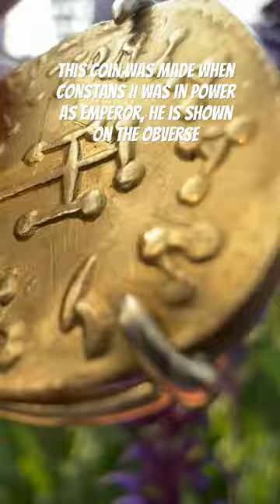Gold Byzantine era coin that I have set in an 18k gold pendant.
Coin information

Constans II, Semissis. Struck: 641-668 AD, Constantinople

Obverse:Diademed, draped and cuirassed bust of Constans II to right. Reverse: Cross potent on globe, δ N COSTANTINЧS P P AV, VICTORIA AVζЧ S

Constans II was the Eastern Roman emperor from 641 to 668. Constans was the last attested emperor to serve as consul, in 642, although the office continued to exist until the reign of Leo VI the Wise (r. 886–912). His religious policy saw him steering a middle line in disputes between the Orthodoxy and Monothelitism by refusing to persecute either and prohibited discussion of the natures of Jesus Christ under the Type of Constans in 648. His reign coincided with Muslim invasions under Mu'awiya I in the late 640s to 650s. Constans was the first Roman emperor to visit Rome since the fall of the Western Roman Empire in 476, and the last emperor to visit Rome while it was still held by the Empire.